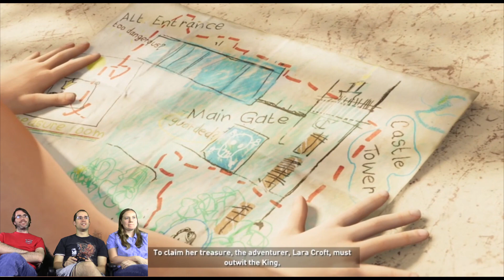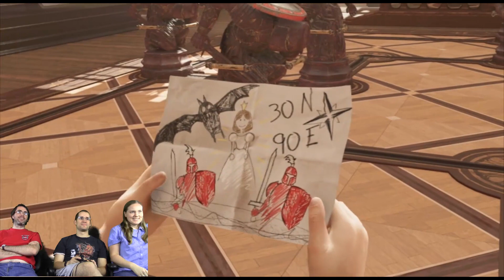Shadow of the Tomb Raider 6: Fat Guardian Angel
Join the Let's Go Left team as they ignore life and death situations and instead focus on how language works, from similar sounding word meanings to the correct pronunciation herb.